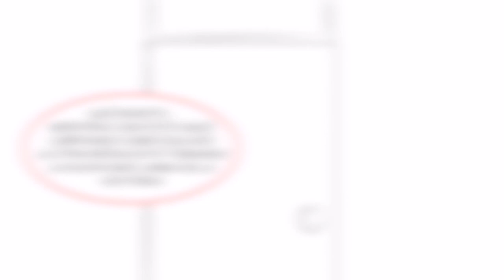La Chacha | Sonic | Comic Dub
vvvvvvvvvvvvvvvvvvvvvvvvvvvvvvvvvv
vvvvvvvvvvvvvvvvvvvvvvvvvvvvvvvvvv

Amante del anime y los videojuegos, si te gustan los fandubs, los videojugos y los covers este es tu canal y espero te guste este contenido humilde.